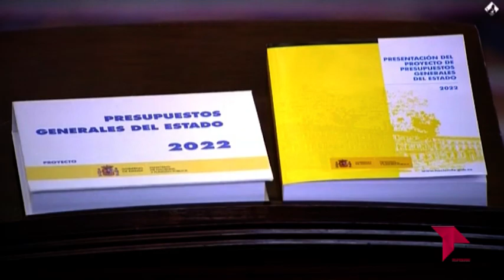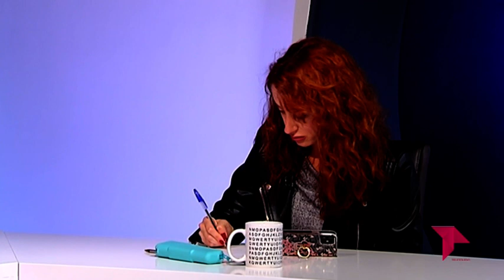EL BRASERILLO 19 10 21